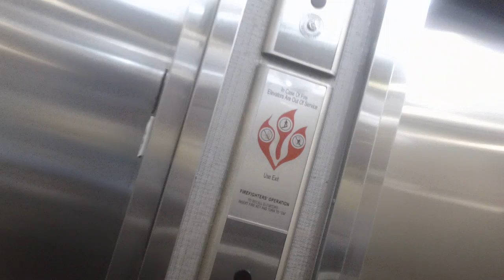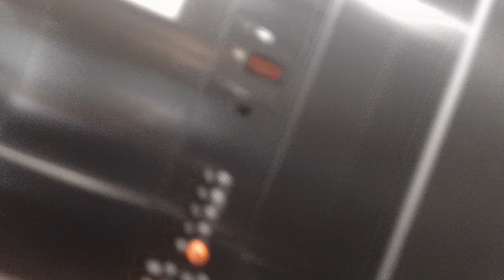Kone KSS570 Elevators At Marriott Fairfeild Inn & Suites, Cary NC (2024 Take)